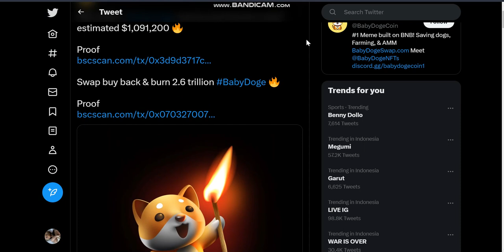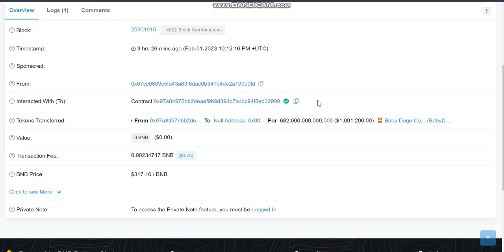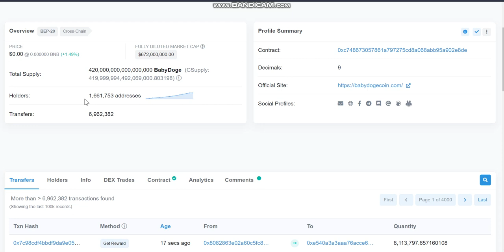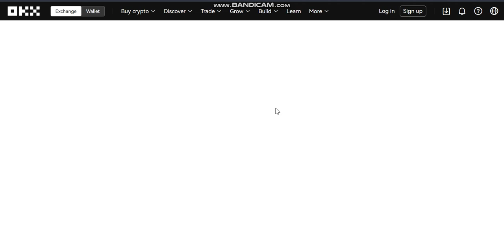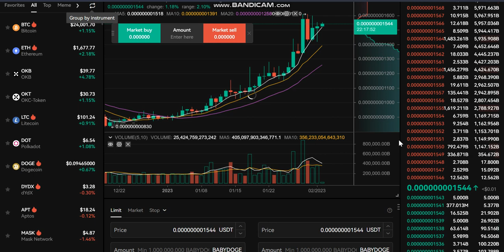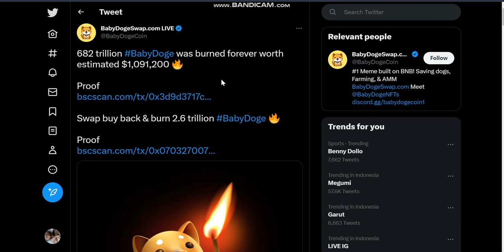GANAS ! 682 TRILYUN BABY DOGE COIN DIBAKAR ! DUIT 15 MILYAR IDR DIHANCURKAN !!!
Baby Dogecoin adalah mata uang kripto baru yang berasal dari Dogecoin, cryptocurrency yang populer. Dogecoin pertama kali diciptakan pada tahun 2013 sebagai "memencoin" dan memiliki kultur online yang sangat aktif dan cair. Baby Dogecoin merupakan fork atau pemisahan dari Dogecoin asli dan memiliki fitur dan spesifikasi yang berbeda. Tujuan dari penciptaan Baby Dogecoin adalah untuk menawarkan alternatif baru bagi investor dan pengguna yang mencari cryptocurrency dengan potensi pertumbuhan yang lebih tinggi.